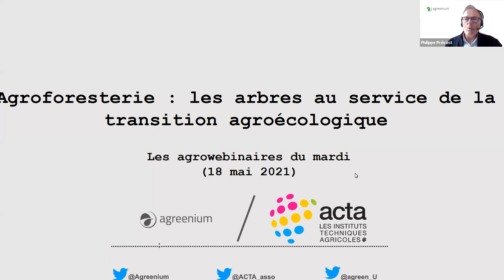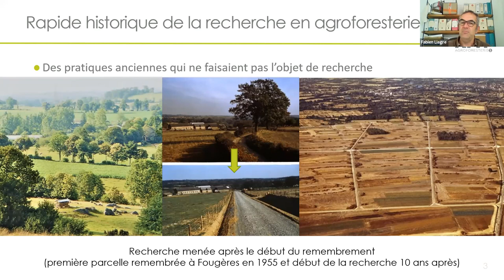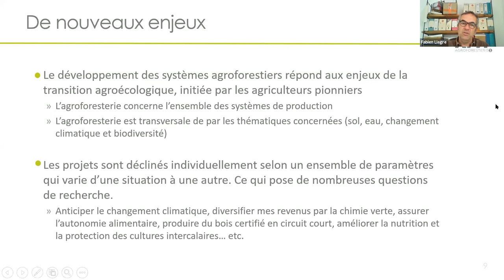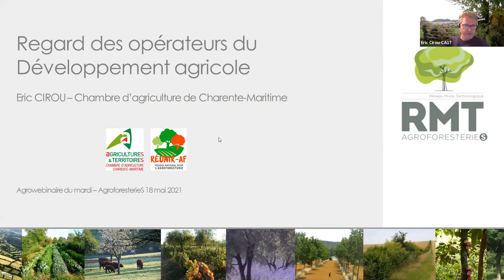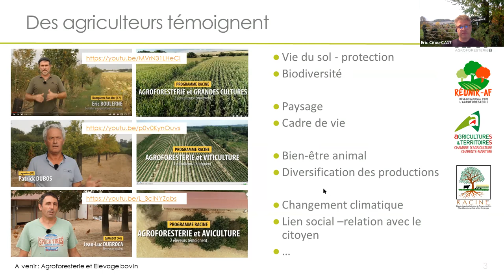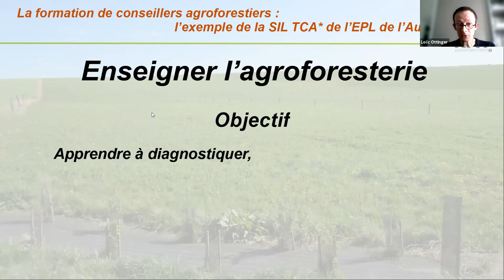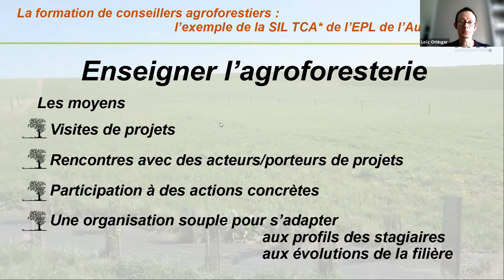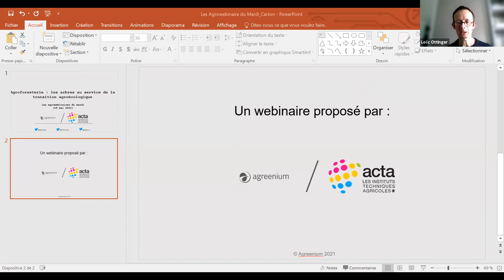Agroforesterie les arbres au service de la transition agroécologique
Replay vidéo du webinaire co-organisé par agreenium et ACTA le 18 mai 2021.

L’agroforesterie est définie comme l’association d’arbres et de culture ou d’animaux d’élevage dans un même système de production agricole.

Dans un contexte où la place de l'arbre dans l'exploitation est devenue un enjeu reconnu (programme Plantons des haies du plan de relance, valorisation, autonomie fourragère...) pour l'exploitant, ce webinaire sera l'occasion, au travers de trois regards complémentaires, d'explorer ces questions : pourquoi l'arbre est-il un levier pour la transition agroécologique ? Où en est-on du (re)-développement de l'agroforesterie en France ? Comment accompagner les agriculteurs ? Et comment former les experts de l'arbre agricole ?

Ce webinaire est organisé en partenariat avec le RMT (réseau mixte technologique) Agroforesteries